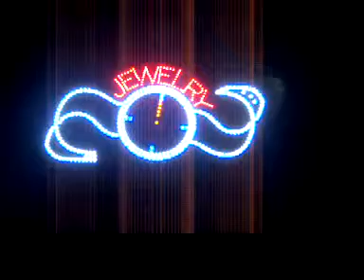Jewelry Led sign | Jewelry Led light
Best Animated Jewelry Led light